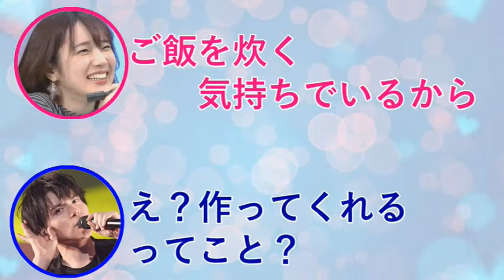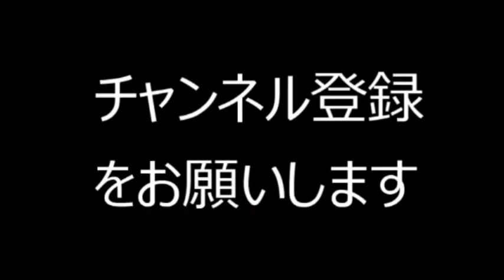内田雄馬のお祝いに内田真礼が手料理をふるまうが内容が適当？